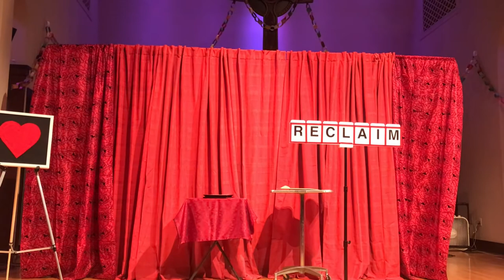Brad Erickson and John Piercy's Gospel Magic Acts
Brad Erickson performs a baffling 5-card repeat trick and a heartfelt broken and restored heart routine accompanied by a meaningful song, followed by a spelling trick and salvation message by John Piercy, at the Fellowship of Christian Magicians annual Truth & Illusion show in Downey, CA, on Friday, September 24, 2021.